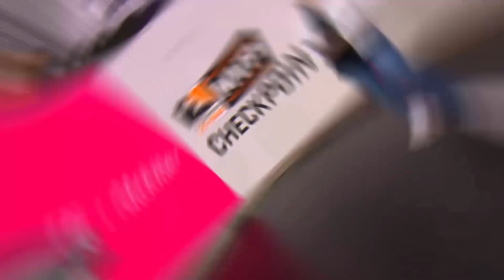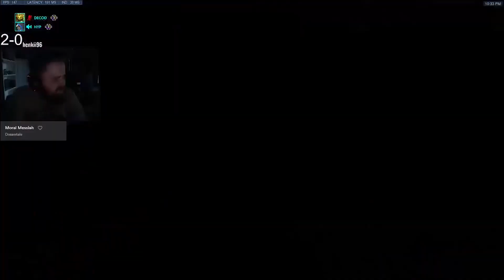WHEN PRO PLAYERS HAVE 10 IQ... | OWL Funny Moments & Fails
Overwatch Funny Moments + Overwatch Highlights Montage: WHEN PRO PLAYERS HAVE 10 IQ... | OWL Funny Moments & Fails

Overwatch Clip Sources:
*OverwatchLeague